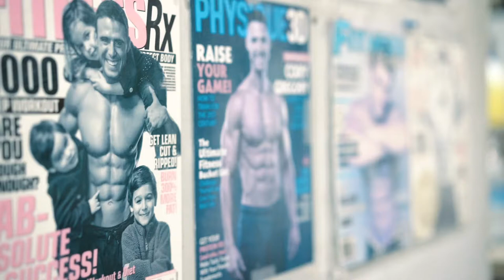I WANNA DUNK -Progress + Tattoos in Basement EP.12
I’m an average athlete never got recruited to play any sports in college, of average height 5’11, from humble beginnings growing up in a trailer as you see above.  And I’ve been mildly obsessed with dunking a basketball my whole life.  My dad didn’t share much growing up, but always spoke about wanting to dunk the basketball.  Unfortunately, he was never able to live his dream so I felt like it was my job to bring him some joy while I played high school basketball. He absolutely loved it even tho because of his job as a coal miner then truck driver he only saw 1-2 game per year he couldn’t wait to watch layup lines at the beginning & see me do my bests to throw down circa 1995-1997.

EARLY 90’S

Around seventh grade the man who taught me how to lift weights Frank Boone, aka my grandfather, said if you want to jump higher, you need to do calf raises every day.  I began doing 150 calf raises each day in my trailer seeing some progress alongside with my natural jumping abilities.  I definitely had some natural ability, but I relied mostly on being as consistent as possible with the little resources I had at my disposal.  We’re talking way pre-internet, circa like 1992.

HIGH SCHOOL

Around my sophomore year I tipped the scales at about 155 pounds on my 5’11 frame.  I was jumping the highest I ever had in my entire life.  For a period of 4-6 months, I was able to dunk with two hands off of one foot.  I haven’t been able to replicate this kind of jumping performance ever since those months of 1995. I actually sprained my ankle so many times I don’t even jump off 1 foot any more.

As a junior in high school, I quickly realized that my way out of my economic situation and living in a trailer, was not going to be basketball.  I was the sixth man, averaging 2.0 points a game, with a broken jumper.  I wasn’t going to be a scholarship athlete, nor was I sure if college was the route for me.  All I knew was that I was extremely passionate about lifting weights. I figure it was time to apply what I had done in basketball to lifting weight which turned out to be the best move of my life.

CONSISTENCY

Since my junior year in high school, I’ve never missed more than a week of workouts.  I’ll be 42 years old in 2020.  Growing up, I didn’t know anyone who did fitness for a job.  Everyone I knew worked at the sawmill, coal mine, or steel mill.  Making consistency a core pillar of my life, I’ve been able to realize everything I’ve set out to accomplish, plus more.

Coming back to jumping and dunking at this stage of my life has made me realize that I’ve never fully reached my potential.  I’ve competed in drug-free powerlifting, bodybuilding, and was shot for the cover for 13 magazines.  I also competed in something called the Muscle Trifecta, which consists of an Olympic lifting competition, bodybuilding show, and powerlifting meet… all in the same weekend.

FITNESS CAREER
I’ve started companies and worked with some great people in my fitness career.  I’ve learned how to manipulate my body, going from 240 pounds, to just 165 pounds all drug free.  I’m constantly experimenting & testing new variables to see what works and what doesn’t work.

Throughout my career I’ve learned that I can be obsessive in nature.  With that, I have an unwavering drive to prove to myself.  I try to live my life without regret as much as possible, and that’s why I’m going all-in.  Here is the process.
My name is Cory Gregory.  I’m 5'11 almost 42 years old.  And I WANNA DUNK..